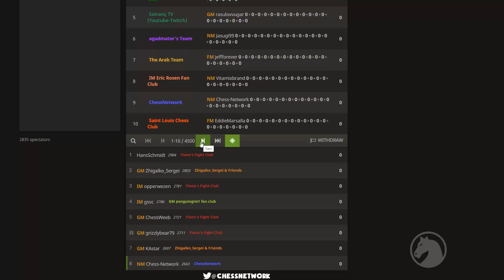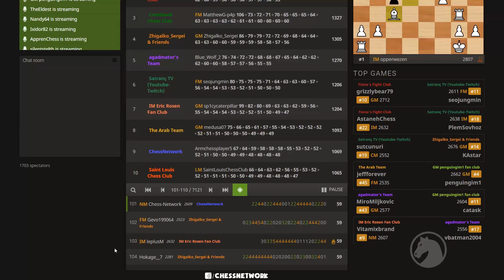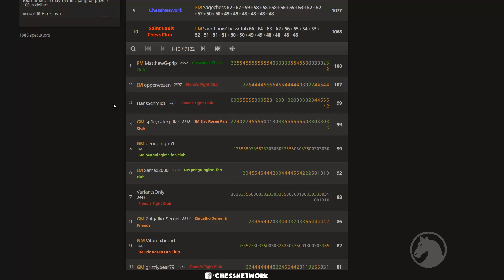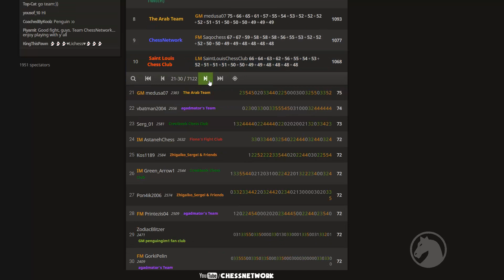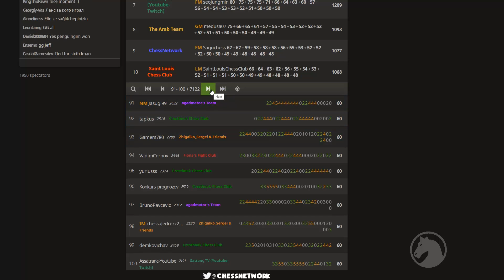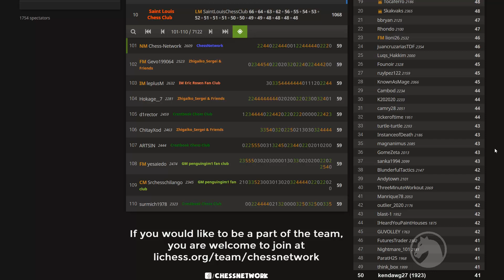Streamers Team [ChessNetwork] Battle | Tournament #29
This is the 3rd Streamers Battle that was held on lichess.org on May 2nd, 2020. 10 teams competed in this 2-hour event of 3|0 blitz. Team ChessNetwork was the team I competed for, naturally, along with 530 teammates. Members of the same team do not get paired against each other. The sum of the top 20 performers' scores equals the final team total for this event. In my mind if you compete for a team, you are a help to a team. Even if you are outside of the top 20 for team ChessNetwork, you are pushing other members to score higher. Moreover, defeating or even losing a hard fought battle to other competitors helps keep the scores of other teams less. Many thanks to all competitors of the Streamers Battle, May 2020, especially those who played for team ChessNetwork. :)